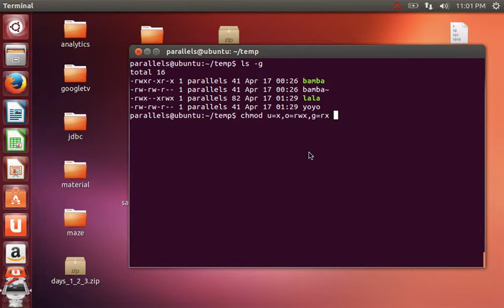שינוי הרשאות הגישה של קובץ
באמצעות הפקודה chmod ניתן לשנות את הרשאות הגישה של קובץ (או תיקיה) ולציין את הרשאות הגישה הספציפיות שאנו מעוניינים לתת ל-user, ל-group ול-owner.